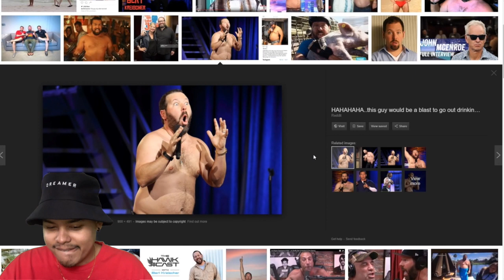Joe Rogan meets his long lost brother Roe Jogan !